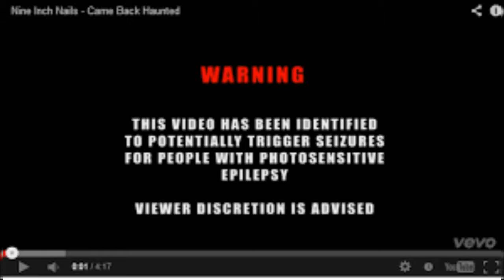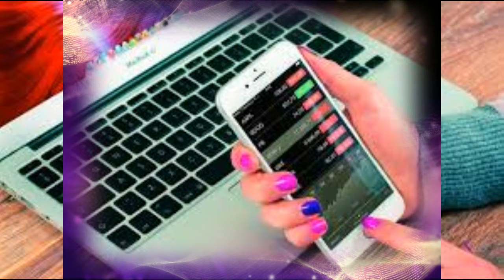TOO MUCH TECHNOLOGY by Nick108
Created using FL Studio 12, Cockos Reaper, iSkysoft Video Editor, a Mouse that loves to Rock.  And an overly creative mind.